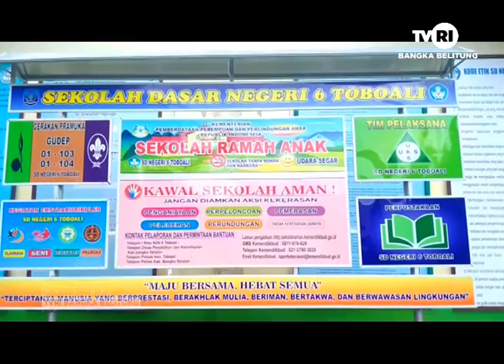PENINGKATAN KEMAMPUAN GURU OPTIMALKAN KBM DARING